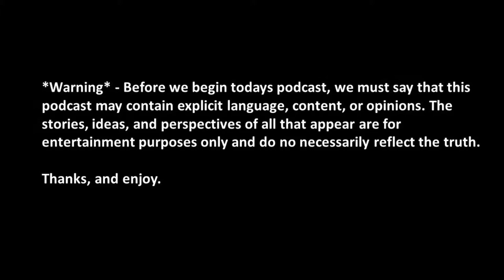Chewing the Fat Podcast Ep #03 - Jack Walton and Sam Parkes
Ben Blyton sits down with Jack Walton and Sam Parkes and talk a lot of sport. Sam also tells us about the time he broke his arm in State of Origin, and Jack smiles a couple of times.